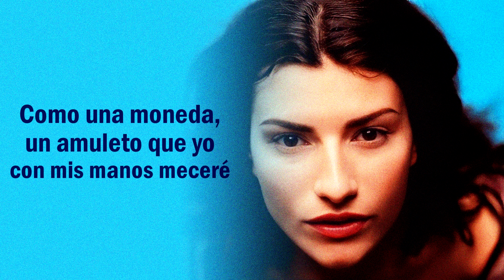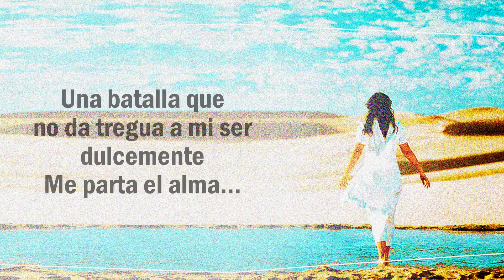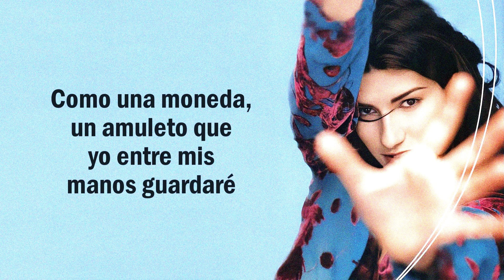Laura Pausini - Emergencia de Amor (Letra)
Canción: Emergencia de Amor (Un'Emergenza D'amore)
Artista: Laura Pausini
Álbum: Mi Respuesta
Año: 1998
Letra//Lyrics